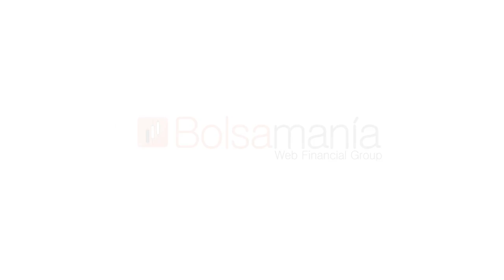Bankia pone rumbo a los máximos anuales